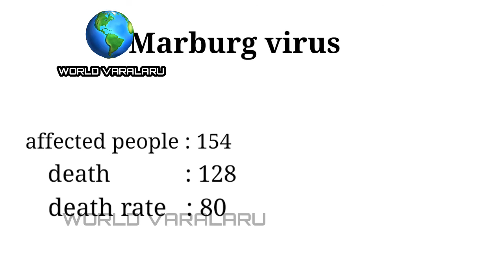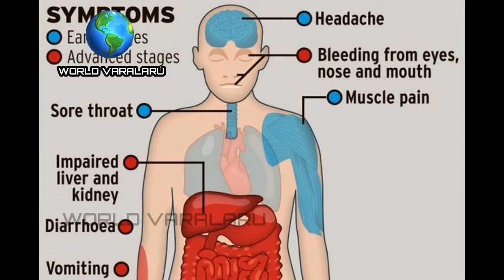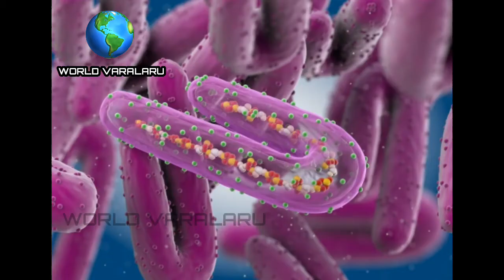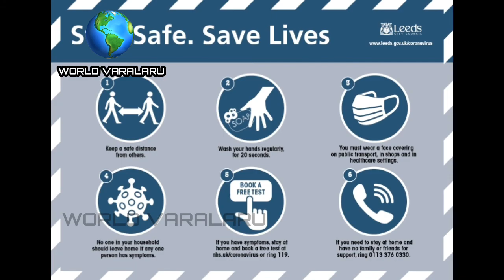Marburg virus vs Corona virus/இதில் மோசமான வைரஸ் எது/ world varalaru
Marburg virus was first described in 1967.During the 1960s it was noticed during small outbreaks of Marburg virus disease in the German cities Marburg and Frankfurt and the Yugoslav capital Belgrade. German workers were exposed to tissues of infected grivet monkeys (the African green monkey, Chlorocebus aethiops) at the city's former main industrial plant, the Behringwerke, then part of Hoechst, and later part of CSL Behring. During these outbreaks, 31 people became infected and seven of them died.

morburg virus
corona virus
covid 19
world varalaru
# world varalaru tamil